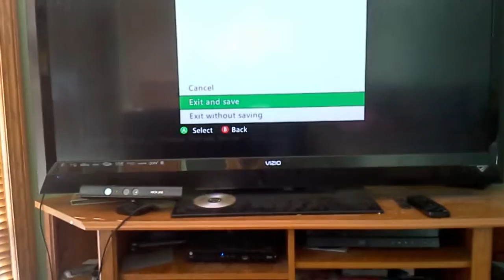Minecraft Xbox 360 ep 3 Best Luck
Punching Creepers to Death to Diamand Horse Armor it is Awesome.